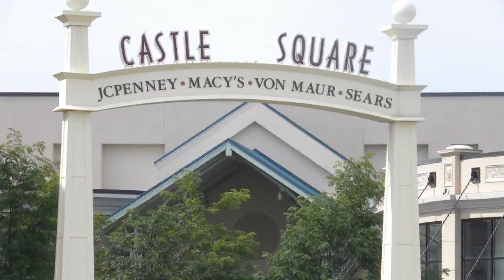FOREVER ALONE - Silver The Hedgehog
Silver can't seem to find a friend ANYWHERE!!! O.O

Like our Sonic Comic Shorts?

Voices:
Sonic/Tails/Knuckles/Shadow - Jordan
Amy/Blaze/Silver - Lilly

Have you heard of Sonic X Randomness yet?

We make really funny short videos using the 20th Anniversary Super Poser figures of Sonic, Tails, Knuckles and Shadow along with a tiny Silver and Blaze. You should really see them in action! It's very entertaining!

Keep making great videos! :D
Jordan & Lilly

Hey Guys! Jordan of Sonicxrandomness here!

Like Comedy, Parody & Satire Saturday Night Live Style?
You came to the right place! We are Sonicxrandomness: One of YouTube's ever-growing, Viral Hitting, View Blasting, Sonic The Hedgehog video game channels on YouTube today!

If you enjoy Sonic The Hedgehog, Sonic Shorts, Funny Vines, Vine Compilations, or Plain old funny random videos, then SONICXRANDOMNESS is the channel for you!

Watch All our Sonic Comix Today!

Maker Studios, RPM Network & N4Gtv a subsidiary of Disney.

If you like Sonic Boom on Cartoon Network, The Sonic Paradox Team, SonicToast, Shadow759, RosyTheRascal15 or That Crazy Family; then you just love Sonic X Randomness!

Like funny random videos like Edbassmaster, Jack Vale, JStuStudios or Sawyer Hartman? We make great videos just like they do, except with Sonic The Hedgehog figurines!

What could be better than that?!  Huh?! HUH?! O.O

We take all your favorite characters from Sonic The Hedgehog, Sonic Boom, Sonic X, Sonic Unleashed, Sonic & The Dark Knight, Sonic & The Secret Rings, Sonic Colors, Sonic Generations, Sonic Adventures & Sonic Lost World to bring you the most funniest, random-est, Sonic videos in YouTube History!